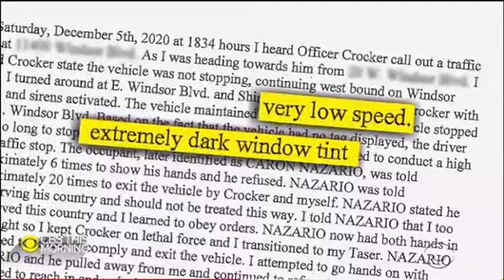Police Officer Fired For Pepper-Spraying Black/Latino Lieutenant During traffic stop